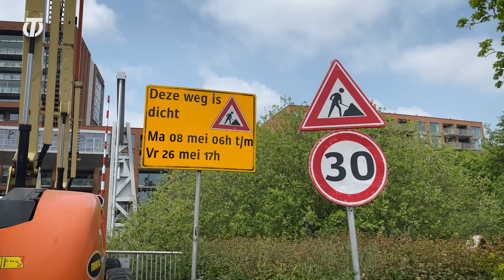Nieuws - Den Ophef gaat weer open